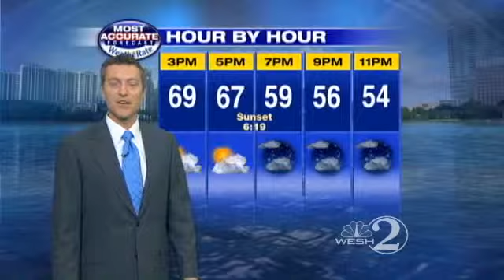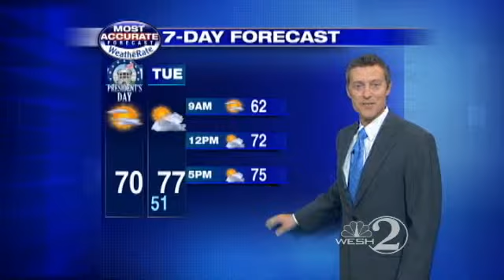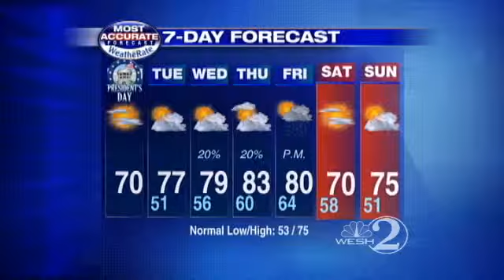Comfortable Afternoon Ahead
WESH 2 meteorologist Jason Brewer forecasts your Monday.